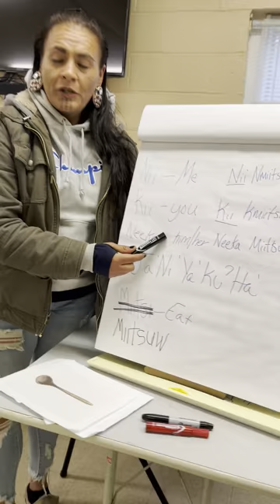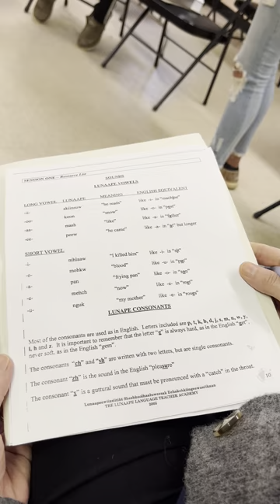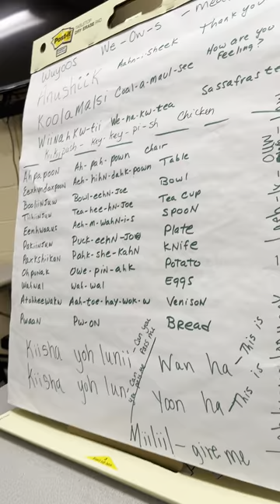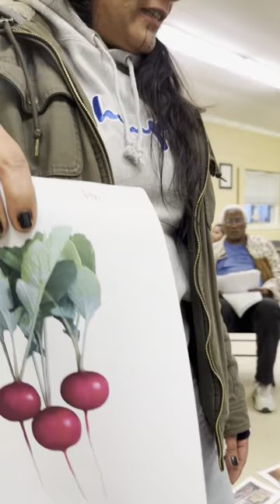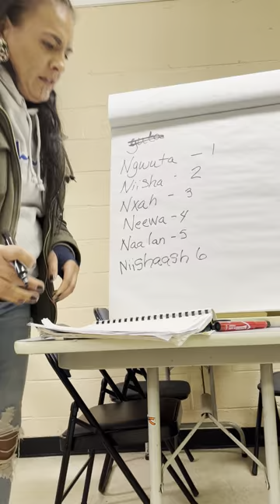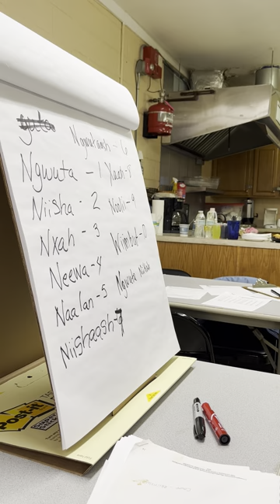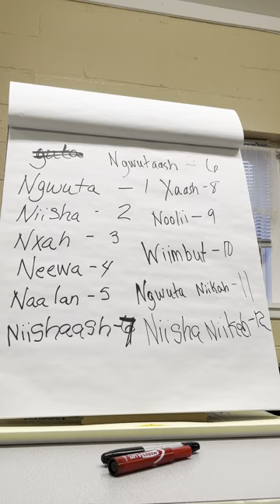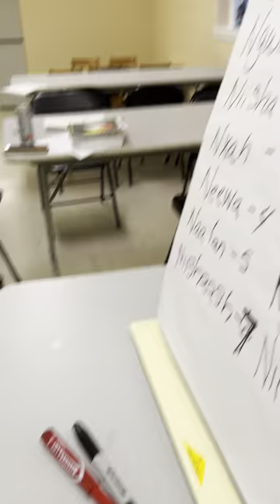July 6, 2023